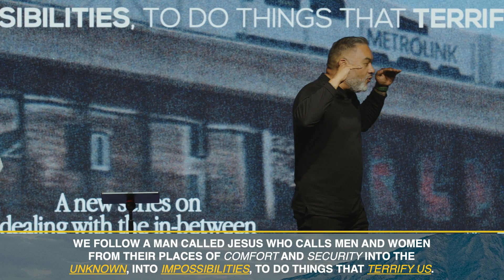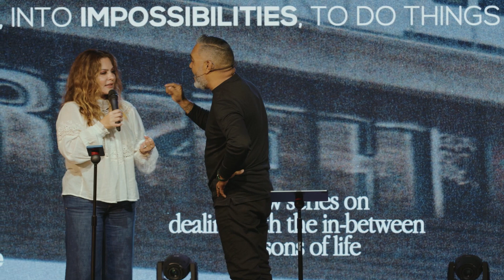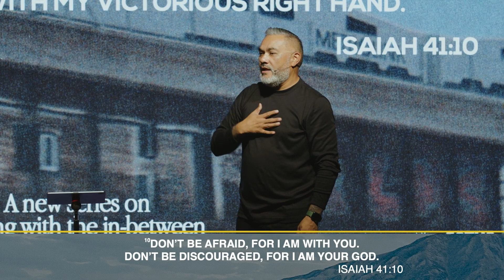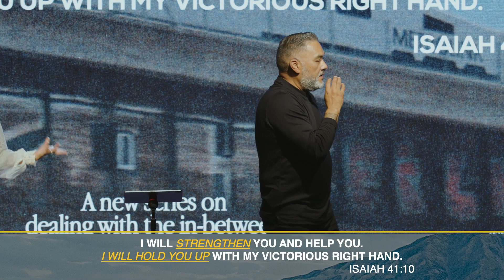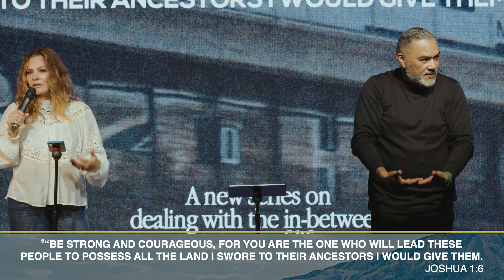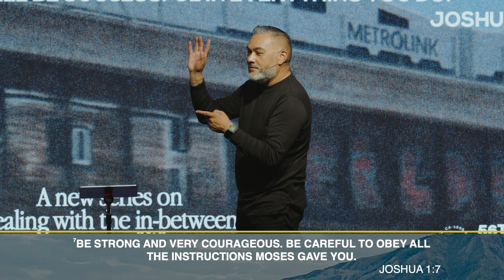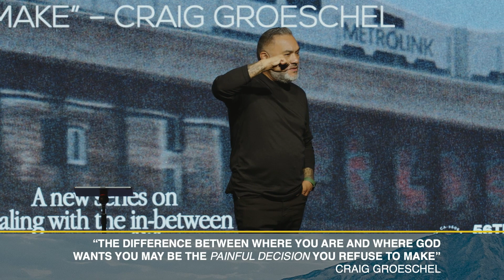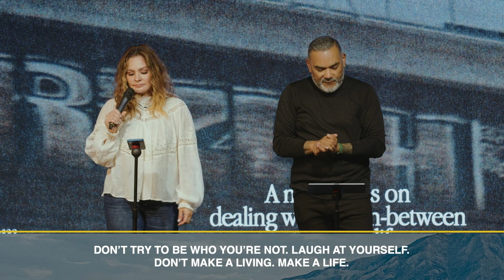TRANSITIONS//TRANSICIONES PART 5